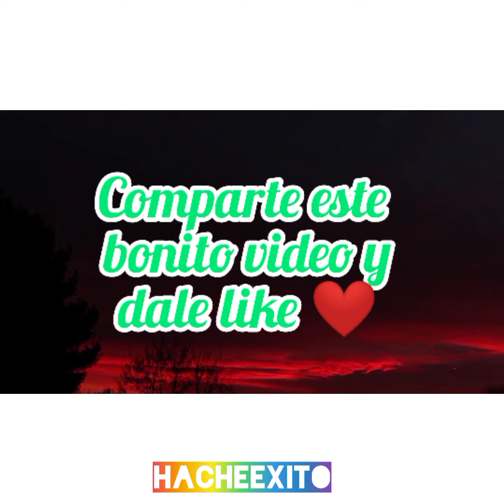NO TEMAS POR SENTIRTE ASI